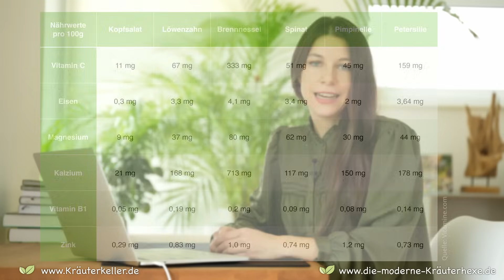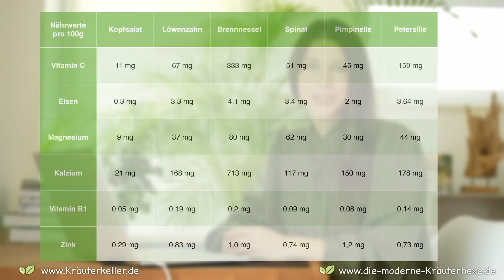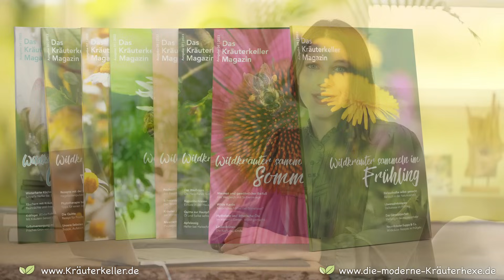Darum sollte jeder Wildkräuter essen 🌿 Verblüffender Nährstoffvergleich mit Salat & Gemüse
Unser Buch "Mit Wildkräutern und Heilpflanzen durchs ganze Jahr" sowie unsere Magazine findest du
In diesem Video erklärt dir Sandra von Kräuterkeller warum jeder Wildkräuter essen sollte und wie die Nährstoffe von Brennnessel und Co. mit Salat zu vergleichen sind

Die Welt von Kräuterkeller
🌱 Unser Kräuterkeller - der Blog rund um das Thema Wildkräuter und Heilpflanzen erkennen, sammeln und verwerten mit über 500 kostenlosen Beiträgen findest du unter
🎙 bei Apple Music